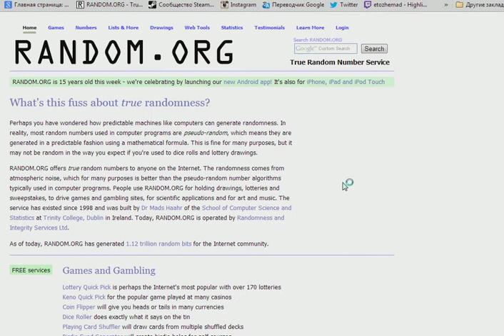Бесплатный розыгрыш вещей Dota 2! № 61 Mask of Dark Ferocity на Bounty Hunter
№ 61 Mask of Dark Ferocity на Bounty Hunter